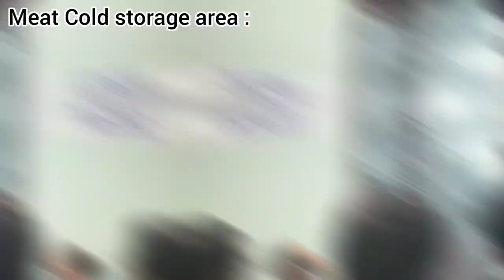Visit to a Slaughter house |Vlog#7 |Addis Ababavlogs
In this video I'll show you indoor and outdoor view of a slaughter house.